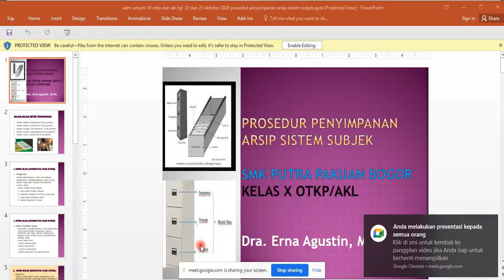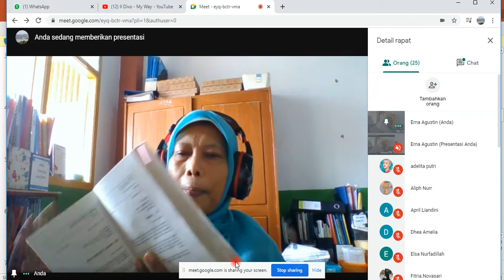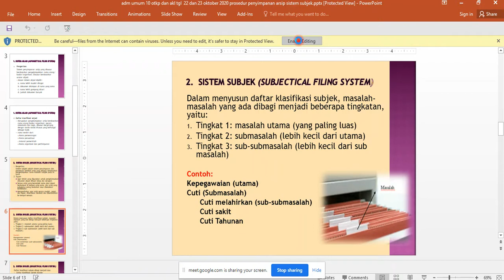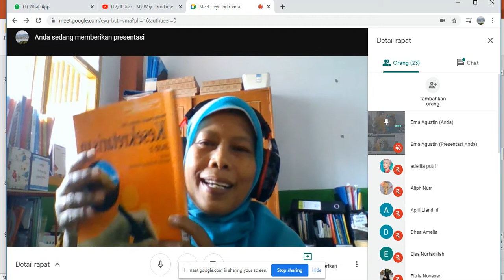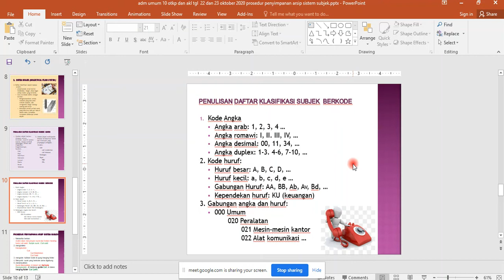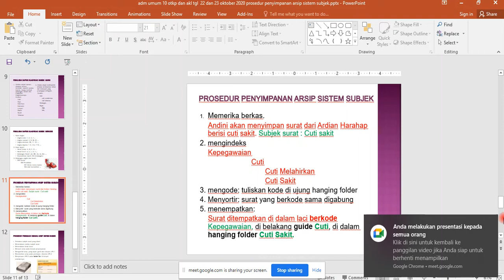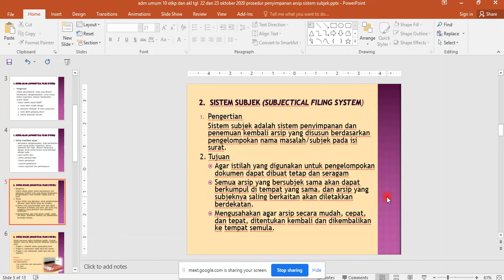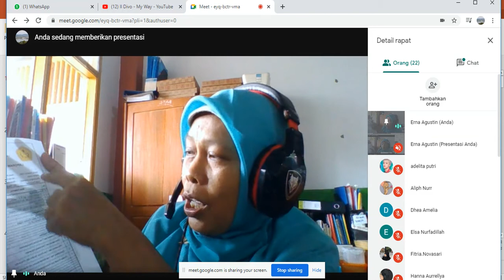Prosedur Penyimpanan Arsip Sistem Subjek - Erna Agustin